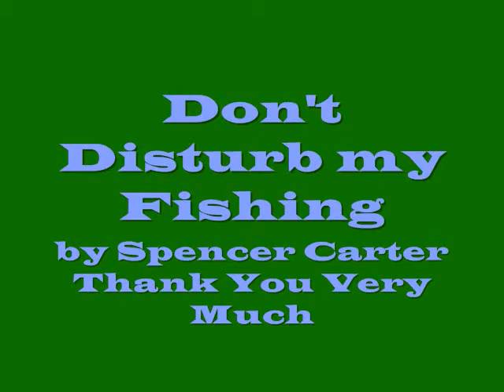Lego - Don't Disturb My Fishing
Lego man fishing is attacked by... defends himself and fishes again!
Tribute to Rock You Like a Hurricane.